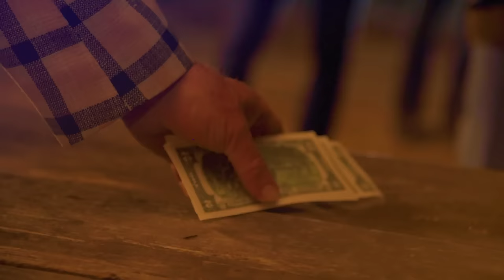Mickelson // UNarmed American //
I wrote “UNarmed American” to give a voice to the majority of Americans, including responsible gun owners, who believe we can have reasonable gun control laws and still exercise our freedom. It's not one or the other. We can do both!

In America, the majority of people do not own guns however the minority holds all the control over gun rights and legislation. Despite the consistency of gun violence and mass shooting in the U.S., there has been no meaningful gun legislation in 25 years. This is a clear example of money and politics being more important than people-even children! Our politicians refuse to take a stand.

When I produced the song I had played and sang all the tracks. But after I mixed it I decided it needed to feel like many people were expressing themselves so I called ten other Bay Area artists to come to my studio and lend their voices. “UNarmed American” is the first single for my new full-length “Known To Be Unknown.”

(lyrics)
I've got an itchy triggerfinger but I only kill with kindness
I'm the greatest gunslinger, I see through the blindness
My hand is on the hammer but you've got the tighter grip
I'm aiming at a target that we may never hit
I am an unarmed American

I've got pictures in my wallet of the kids I bring to school
I never need to flaunt it or use it like a tool
Teachers should be teaching not reaching for the door
Or silently screaming when the devil's at the door

You and I we share a high capacity
Yours is on your shoulder and mine's a sensibility
You're clutching a ghost in your hand invisible and alarming
Can someone help me understand how this is disarming